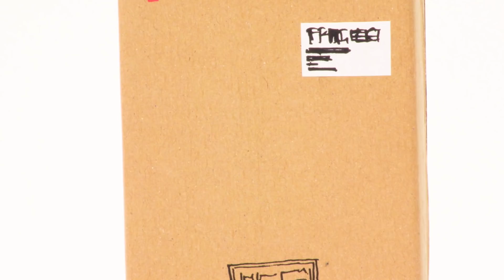Rusty Rivets - Helicopter - Toys for Kids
Ruby's crawler isn't working properly. Time to modify and take to the sky!

Join Rusty Rivets as he combines and designs his way out of every jam! When there’s a job to do and stakes are high, ten-year-old Rusty Rivets - along with best bud Ruby and all the bots - invents his way out of every jam by repurposing everyday items into the wildest, coolest most awesome contraptions ever!

Modified, Customized, Rustified!